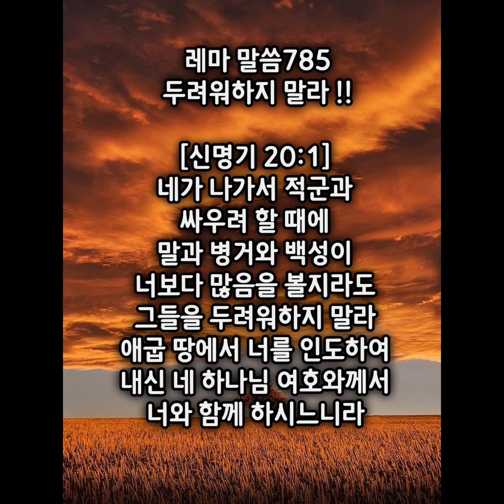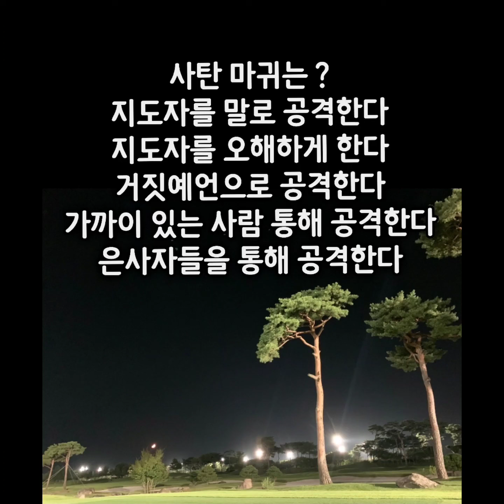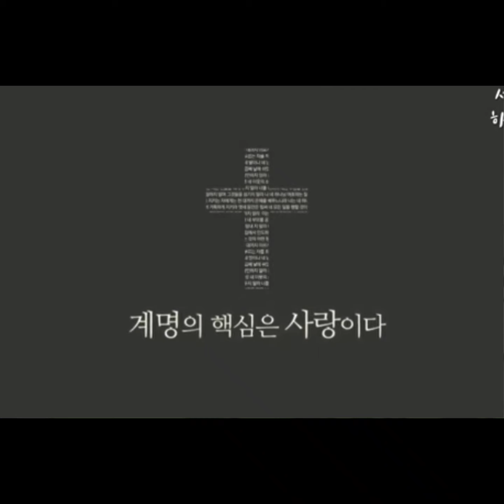위대하신 주 !!ㅎㅎ "구독좋아요공유"는 전도입니다 !!